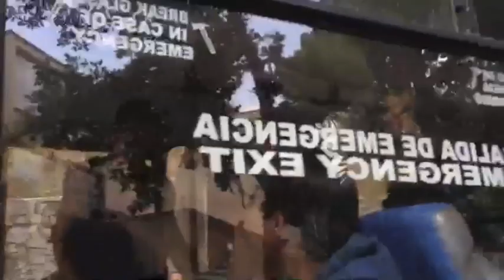Jóvenes capturados el 4A ya fueron examinados y esperan por audiencia.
Caracas, 05 de abril 2014 (El Tambor) -- Los jóvenes capturados y llevados a Fuerte Tiuna en la noche del 4A, fueron examinados por médicos forenses en la morgue de Bello Monte en horas de la mañana.
Los jóvenes, luego de ser examinados, fueron trasladados a la sede de la Guardia Nacional en Sabana Grande, a la altura del Recreo mientras esperan por la audiencia.
Entre los detenidos están:
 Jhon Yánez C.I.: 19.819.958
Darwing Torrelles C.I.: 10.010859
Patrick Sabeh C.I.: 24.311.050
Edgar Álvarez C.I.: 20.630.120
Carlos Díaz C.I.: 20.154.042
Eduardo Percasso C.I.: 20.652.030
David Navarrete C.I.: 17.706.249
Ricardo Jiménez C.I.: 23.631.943